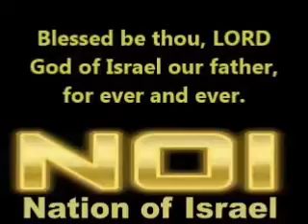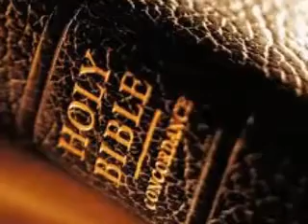Prayer of Manasseh read by yiaam Israel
Psalm 32-5 I acknowledged my sin unto thee, and mine iniquity have I not hid. I said, I will confess my transgressions unto the LORD; and thou forgavest the iniquity of my sin. Selah.